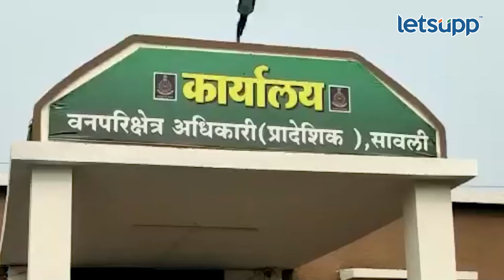Tiger In jail : अखेर 'त्या' वाघाला जेरबंद करण्यात यश! | LetsUpp Marathi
गेल्या अनेक दिवसांपासून सावली तालुक्यात धुमाकूळ घालणाऱ्या वाघाला जेरबंद करण्यात वन विभागाला यश आले आहे. विशेष म्हणजे या वाघाला जेरबंद करण्यासाठी 100 कर्मचारी दिवस-रात्र गस्त करीत होते.